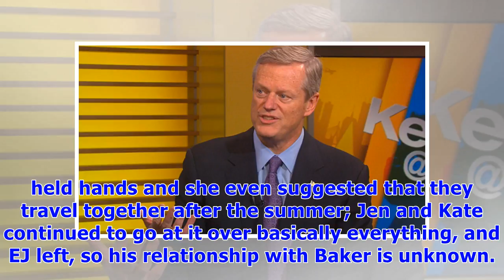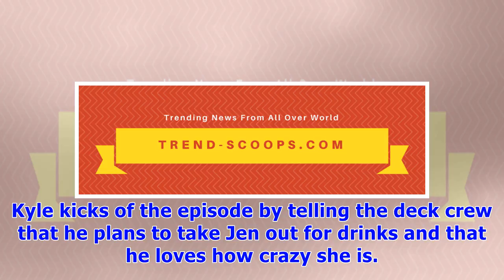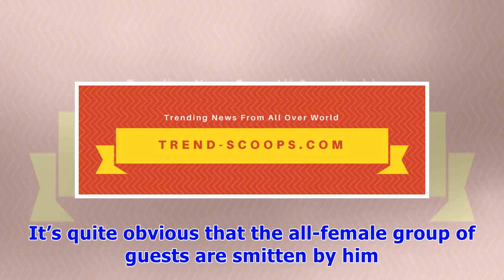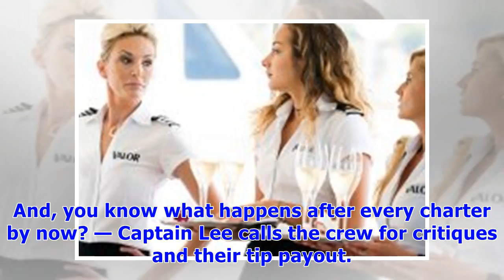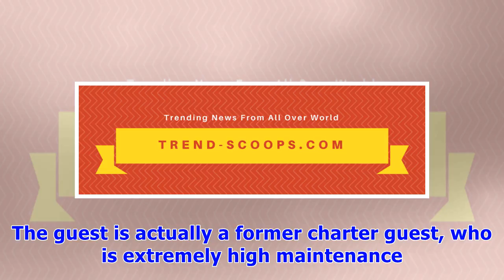‘below deck’: matt’s ‘mediocre’ work brings the crew down & jen drunkenly fights with baker